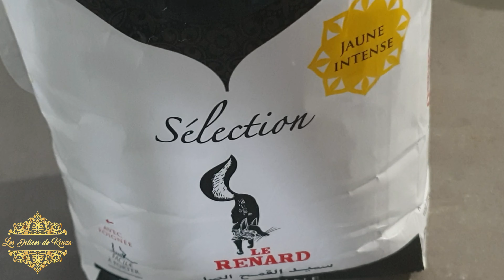Semoule au Lait et aux pommes Caramélisées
Bonjour mes gourmands ,
Je vous propose en ce jour la recette de la semoule au lait et aux pommes caramélisées , un dessert qui me fait penser a mon enfance . J'ai realiser cette recette avec la semoule de Blé jaune intense La Royale de chez Le Renard , une semoule absolument de tres belle qualité et excellente a travailler . Je vous mets le compte instagram et leur site ci dessous

Les verrines et le plateau rectangulaire blanc viennent de la boutique en ligne AZ Boutique

- 1L de lait
- 100 gr de semoule de blé dur extra fine Le renard
- 90 g de sucre vanille beghin say ou alors de sucre blanc  1 sachet de sucre vanillé
- 4 pommes
- 60 gr de beurre
- 60 gr de cassonnade
- le jus d'1/2 citron